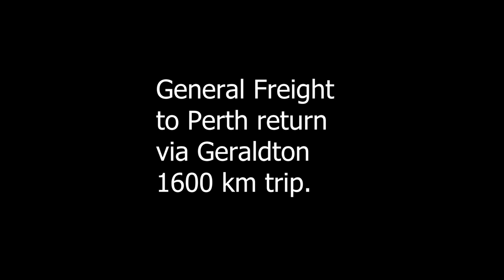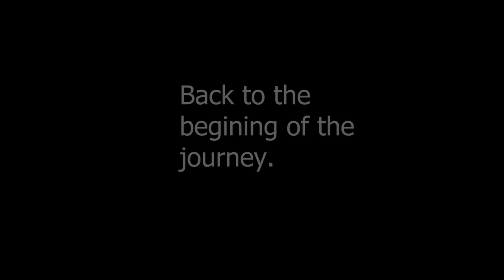Trucking Freight South to Perth Part 1. A day with Den P.O.V.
Starting in Cue.  Wednesday 15/03  @6  am I take a drop deck float to Perth with a light truck on the back. I unload that the next morning 7am at Major Motors Kewdale.  I drop the trailer then the Scania goes for Service Thursday 17th.
I get a chance to do some city shopping, given a courtesy car.
Pick up the truck the next day (friday).  Trailer & start the load process for the return trip.